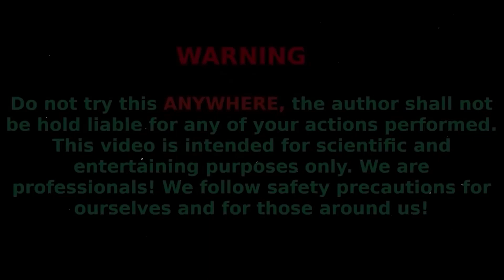Big Underground Eruption from Balloons of Fanta, Mtn Dew, Coke, Giant Coca-Cola vs Mentos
Get ready for an explosive adventure as we take soda to the next level! In this mind-blowing video, witness the incredible power of balloons filled with Fanta, Mtn Dew, and Coke combined with the legendary reaction of Mentos. Brace yourself as we ignite an underground eruption like no other! Watch as giant Coca-Cola bottles battle it out against Mentos, creating a mesmerizing display of fizzing chaos. This isn't just another ordinary soda experiment – it's a thrilling showdown that will leave you amazed and craving more. Don't miss out on the epic soda explosion that's about to go down!